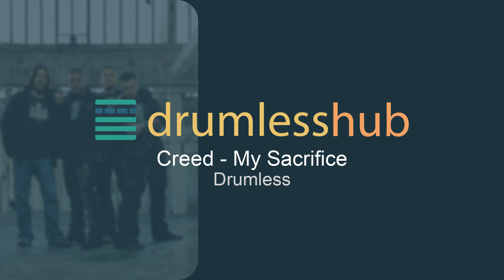Creed - My Sacrifice - Drumless Music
In this video, we present the song "My Sacrifice" specially edited for drummers who want to play along. We've removed the drums from the original track providing drummers with a perfect opportunity to showcase their skills and creativity.

Play-Along Features:

Drumless Version: We've carefully edited the original song, muting the drums while preserving the vocals, and melody. This allows drummers to step in and become the rhythmic backbone of the music, adding their unique style and fills.

Gear up and get ready to:

Explore new drumming techniques and patterns.
Experiment with different fills and accents.
Practice your timing, dynamics, and overall drumming skills.
Adapt the song to your own style and make it your own!
Whether you're a beginner drummer looking to improve your skills or an experienced pro seeking fresh inspiration, this drumless music!

Original Artist: Creed
Song: My Sacrifice